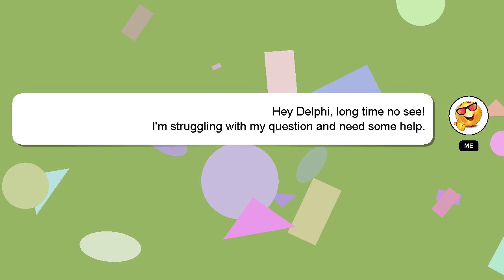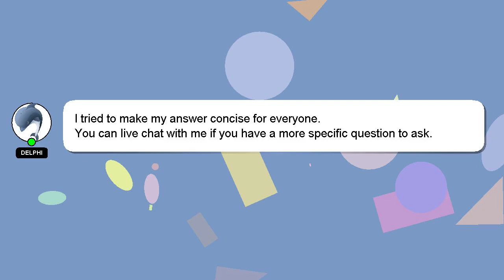How to apply wcd 2023?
A short overview of who I am, Hello there, my name is Delphi. I am here to provide you with assistance in answering your questions. - How to apply wcd 2023?

A 'heart' from me will indicate my appreciation for your answer.

*2 What we are experimenting :*